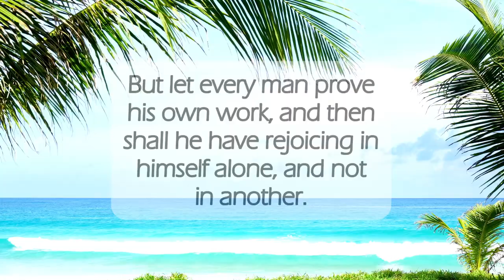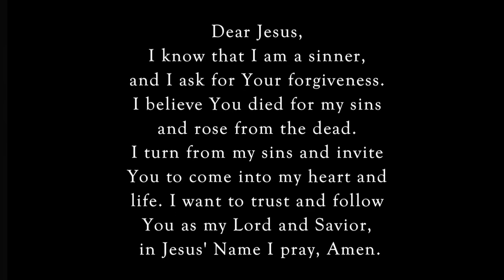Restore One Another🙏🏽dailyword